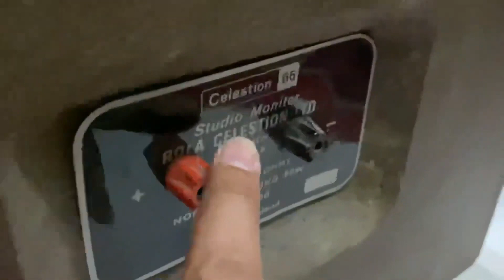Celestion 66 giá 43tr lh 0911169961 1